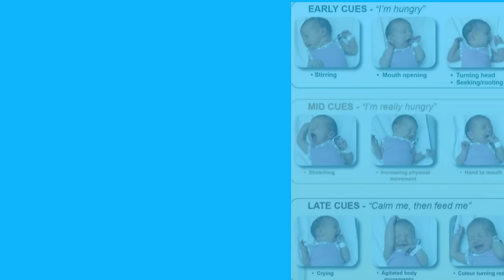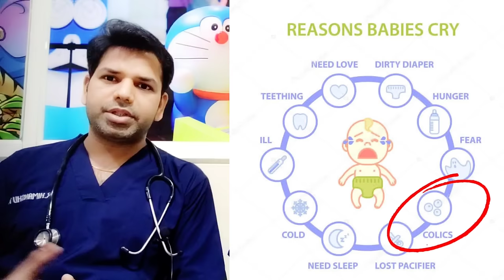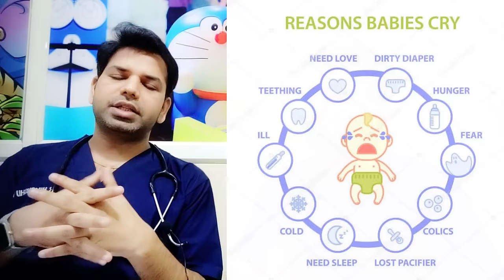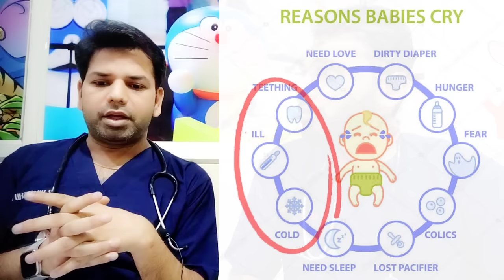10 reasons: Why do babies cry? बच्चे को चुप कैसे कराएं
Frustrated why your baby is crying? Here are 10 most common reasons why babies cry. Watch the video completely to understand your baby's needs.

Please don't forget to 👍, comment & share.

Kind Regards

Dr. Rana Chanchal, MD Pediatrics, Fellowship in Neonatology, Manchester & DCH, RCPCH, London, UK.

Dr. Himanshu Kumar, MD Pediatrics, Ex- Assistant Professor (PIMS).

PLEASE NOTE: I Have not violated any terms of YouTube. I respect all your terms and policies on YouTube. So kindly No Copyrights claims.
Social Media Handles:
Follow us on:
Dr. Rana Chanchal